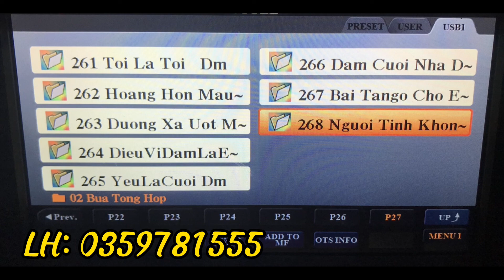Style Người Tình Không Đến Sample Yamaha. LH: 0359781555 ( Có cho tất cả các dòng đàn Yamaha )